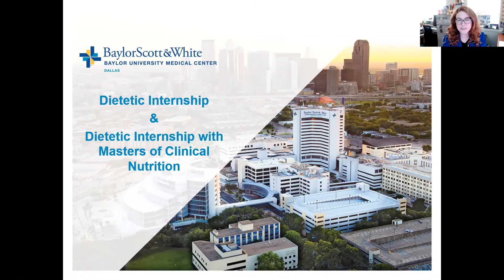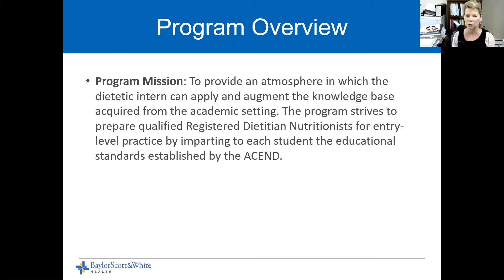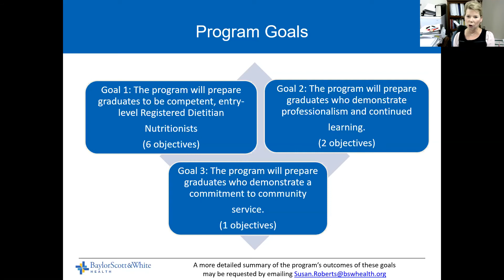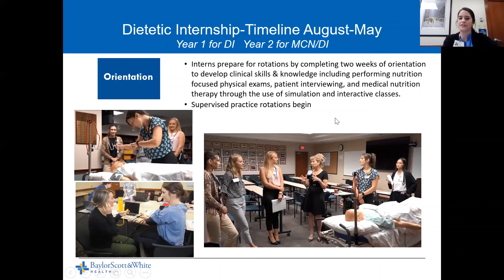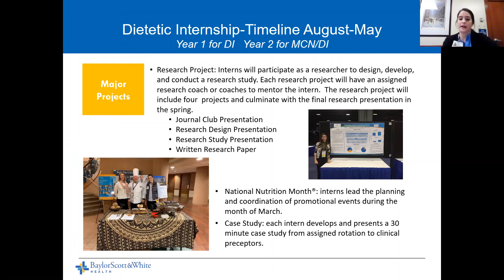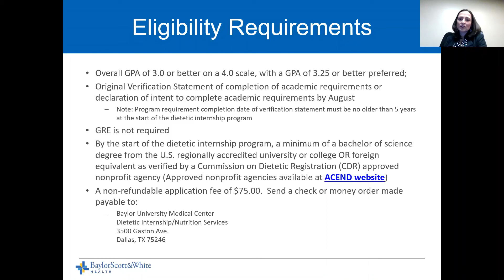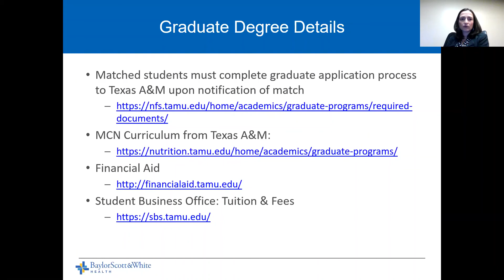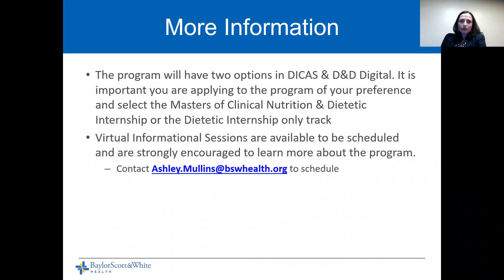Geauxing 'All In'-Episode 35-Spotlight Session- Baylor University Medical Center Dietetic Internship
Geauxing 'All In': Get the Edge You Need to Succeed

Dr. McKinley hosts Susan Roberts and Ashley Mullins, of the Baylor University Medical Center Dietetic Internship based in Dallas, TX.

To get more information on the BUMC DI program, go

Podcast artwork courtesy of vectorstock (Image #16420650 at VectorStock.com).
Video editing by clideo.com.

Podcast recorded on January 11, 2021.